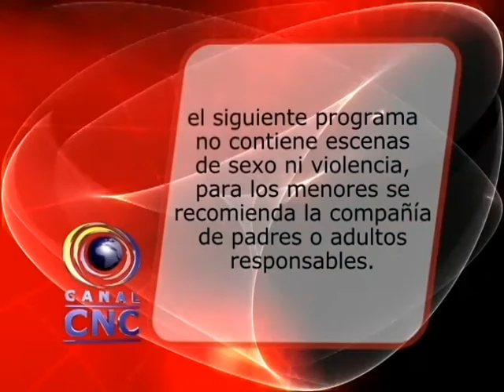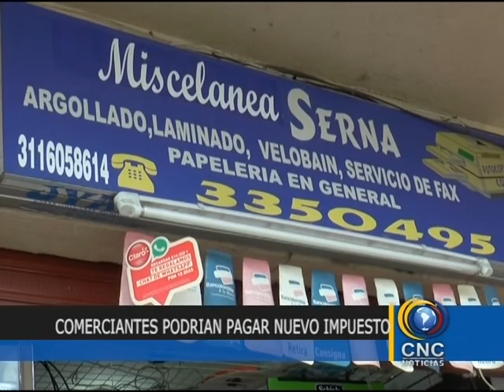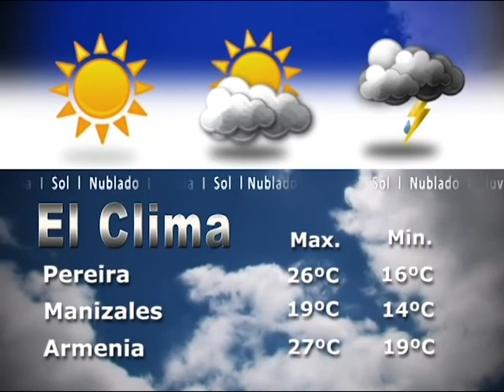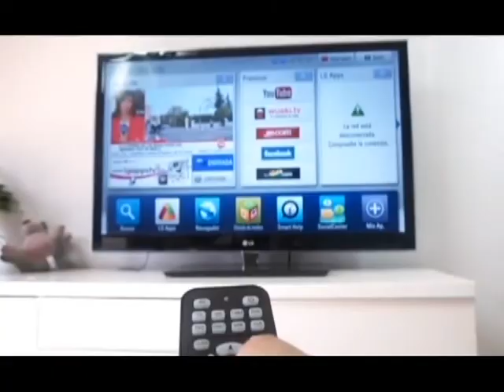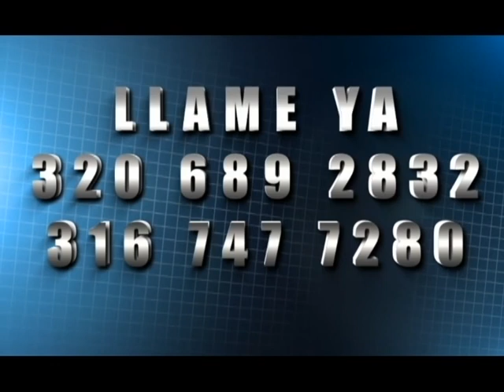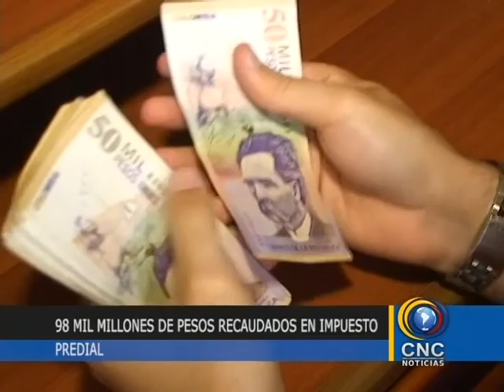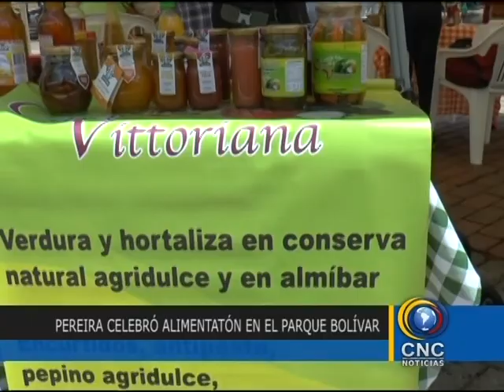CNC NOTICIAS VIERNES 14 DE OCTUBRE 2016